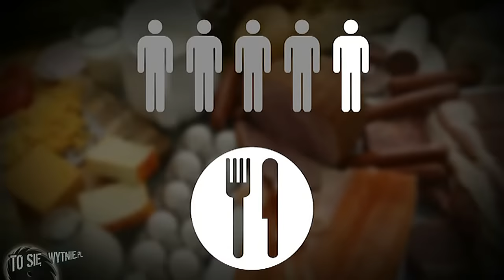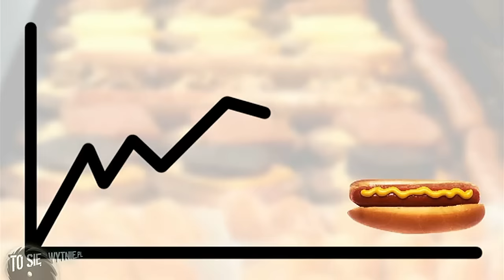Wieśniaki w restauracji! Zobacz, zanim tam pójdziesz | HELPDESK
Jak powinniśmy się zachowywać w restauracji, a czego musimy nauczyć się wystrzegać? Najpopularniejsze wieśniaki na tym kanale - pokażą Wam to na własnej skórze!